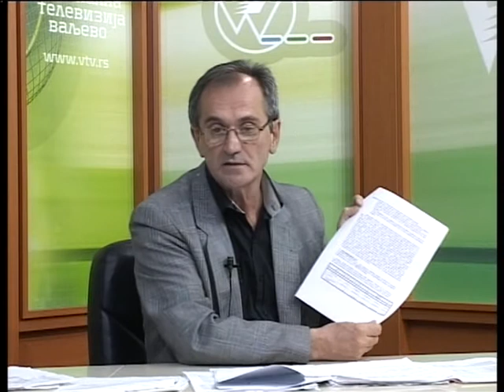GOST KV direkotr Domza Zdravlja